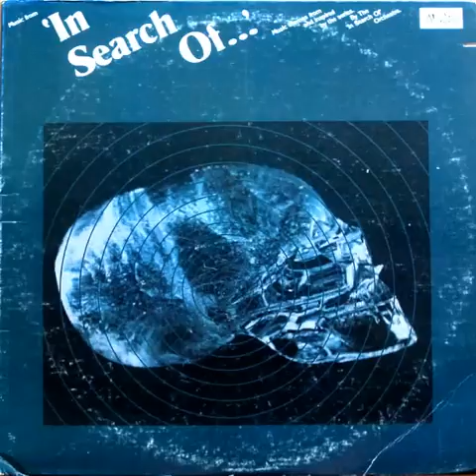01 In Search Of Orchestra - Time Traveller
This is the solitary "soundtrack album" associated with In Search Of... (by Rinder and Lewis on AVI Records 1977). With a few exceptions, it is somewhat disappointing to fans of the show because only a few tracks were actually featured in the series. The non-series songs are masterful and generally upbeat, straying from the creepy and suspenseful mystery music that fans of the show grew to love. Perhaps Rinder and Lewis felt that the original show pieces were not "musical" enough to be featured; they actually wrote, performed and produced a lot of disco music, including projects El Coco, Saint Tropez, and Le Pamplemousse.